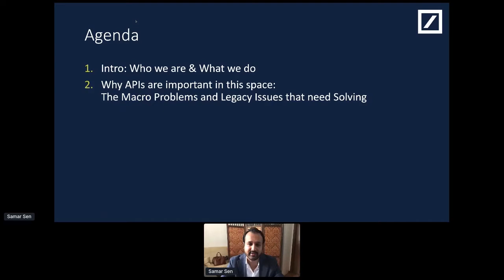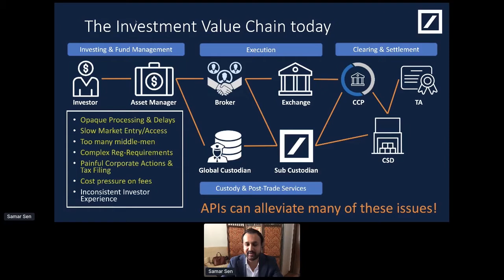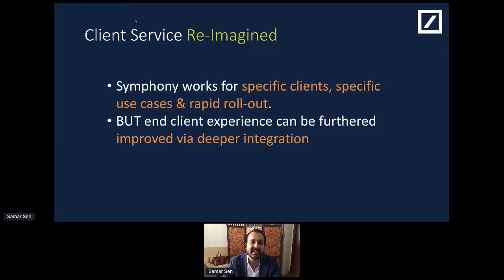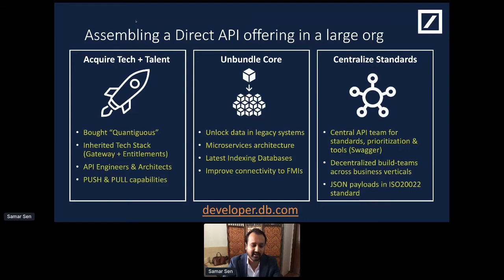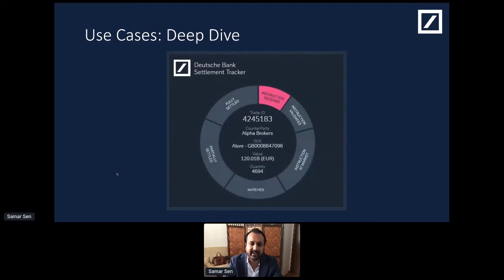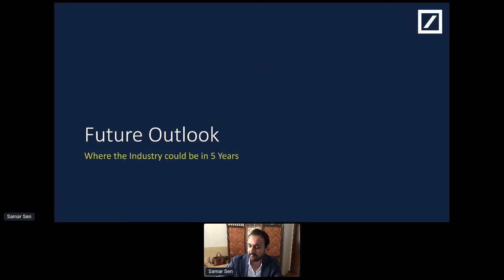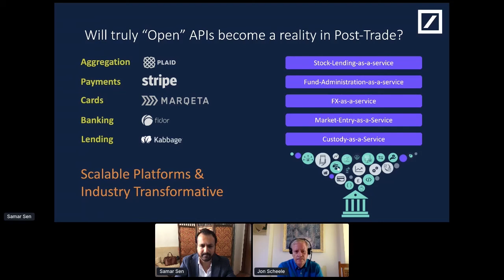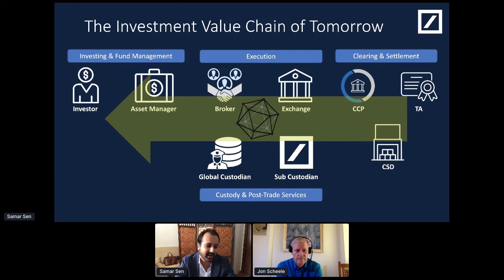Apidays LIVE Singapore 2020 - Connecting clients By Samar Sen @Deutsche Bank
Connecting clients, custodians and counterparties with digital securities services
Samar Sen, Global Head of Digital Products, Securities Services at Deutsche Bank